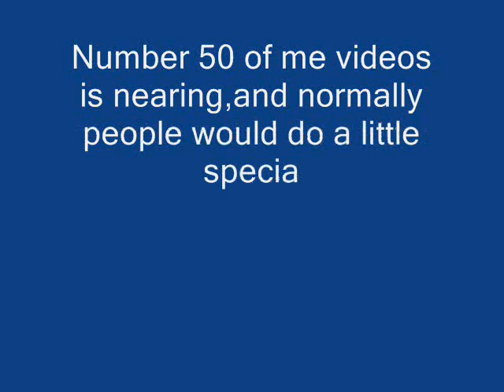LS MUGEN Special:LordShade67's Favorite Vertigo Fatality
Next Video is #50!Anyways,This is my favorite Vertigo fatality.WHy,I don't Know.Enjoy.